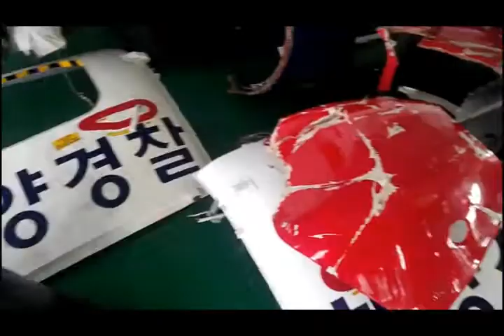사흘째 추락 헬기 수색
13일 전남 가거도 해상에서 추락한 해경헬기를 찾기위한 수색이 사흘째 계속된 15일 깊은 수심과 빠른 물살로 수색에 어려움을 겪고 있다./서해청

海警의 '세월호 트라우마', 119도 못 간다는 곳 가다가…

배 38척 동원돼 수색… 실종자 사흘째 못찾아